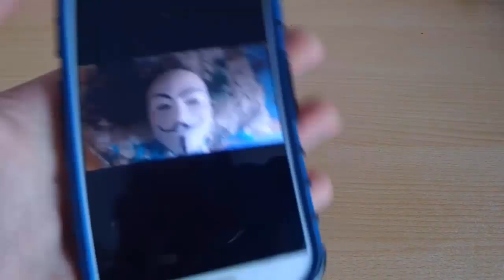PURGE 3 Uncle Sam Maske selbst machen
Moin moin! Heute gibt's mal wieder ein Tutorial zu einer Maske! :)

Das hier ist die "Fimo Soft" Modelliermasse die ich verwendet habe:

Und das hier das Werkzeug:

Falls Ihr  neu hier seid und euch meine Videos, gefallen könnt Ihr mich mit einem Abbo unterstützen. freut mich dich unterhalten zu können, liked das Video und teilt das Video dann weiß ich Bescheid dass es euch gefallen hat. Für Verbesserungs  Vorschläge aller Art bin ich offen und eine positive Rückmeldung freut mich sehr. ;)

Steam:  Homecraft_LP
Skype:  HomecraftJK
Hier könnt Ihr mich Kontaktieren ;)

Falls Ihr noch Wünsche habt, (dass ich irgendwas reviewen soll), Videoideen oder Verbesserungs Vorschläge, dann lasst es mich gern wissen. An sonsten, vielen Dank für euren Support, ich wünsche euch allen noch einen schönen, entspannten Tag.Wir sehen uns Beim Nächsten mal euer Homiii Tschau! ;)